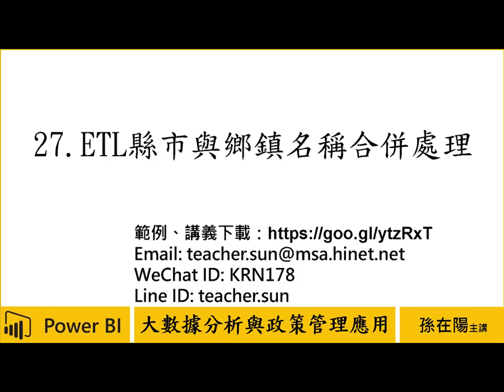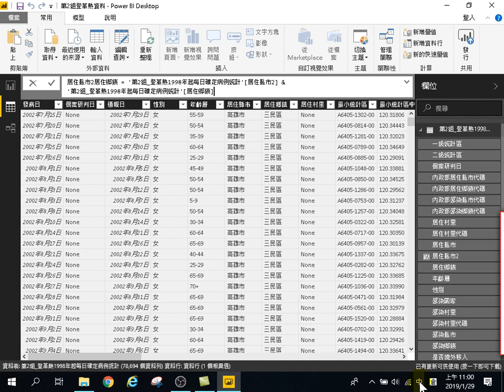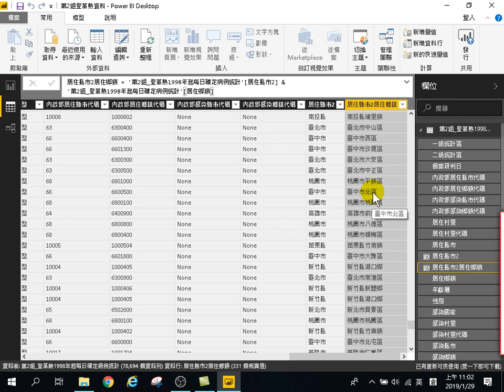用Power BI做大數據分析初階-政策管理應用-27.ETL縣市與鄉鎮名稱合併處理